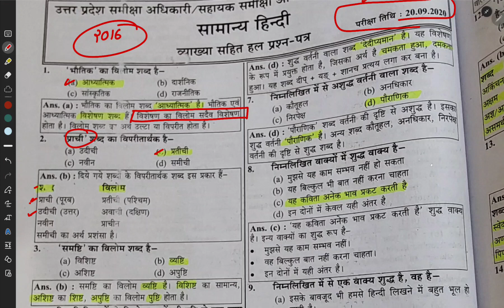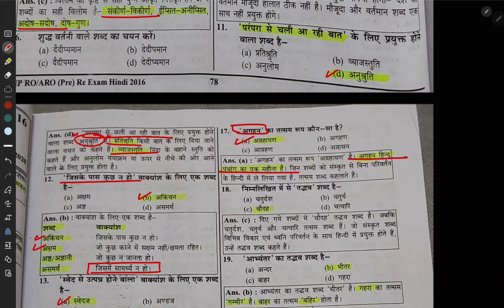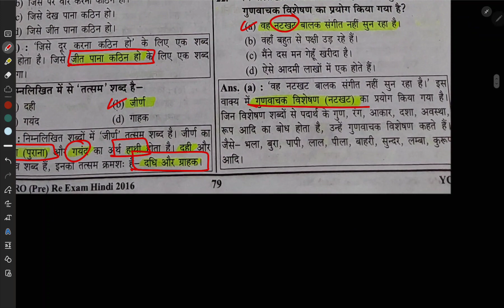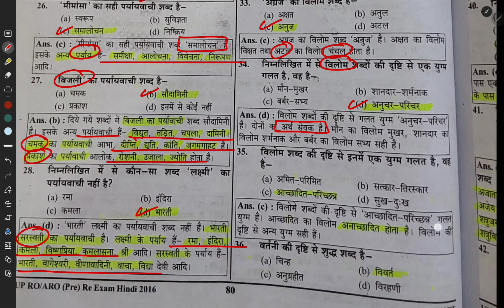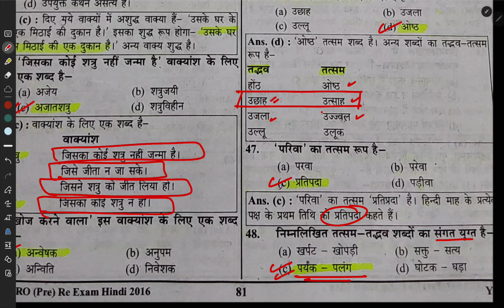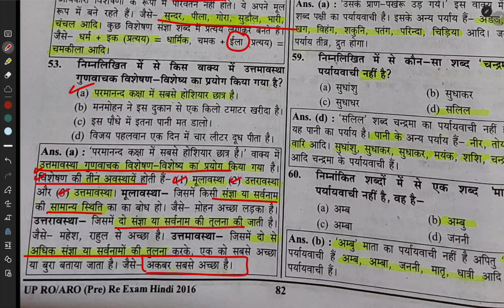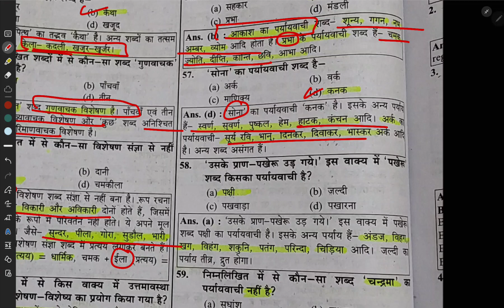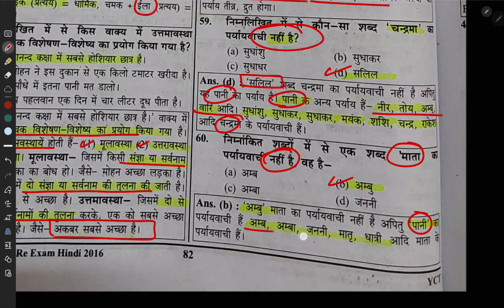RO-ARO previous year solved paper || Samiksha Adhikari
3 February The Hindu Newspaper || The Hindu editorial || The Hindu Analysis